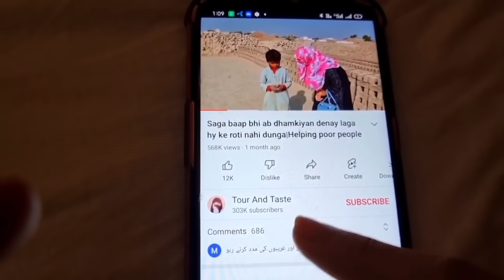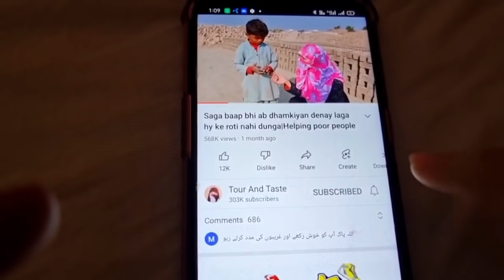Achanak hamla khoon o khoon ho gai | Helping poor people | pure village life | Hardworking women